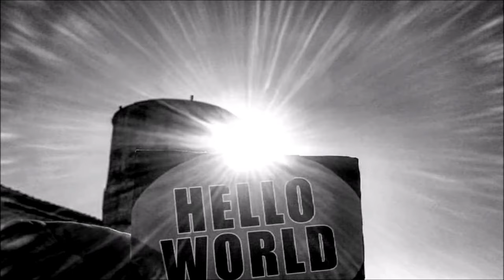Deep House Short Progressive - John 17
Music is a revelation greater than any philosophy. - Ludwig van Beethoven.